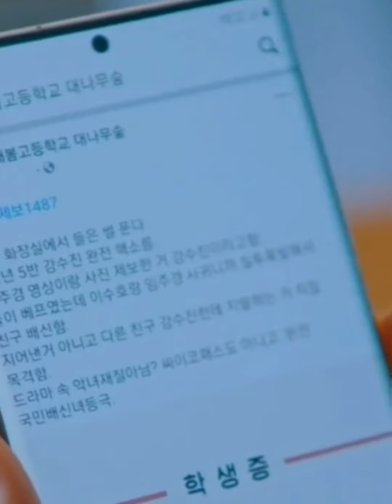She deserves better true beauty moongayoung # Sujin